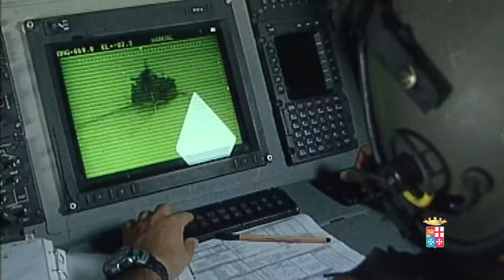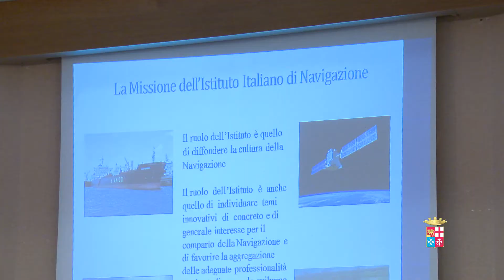Marina Militare - Le strategie contro la pirateria marittima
Un fenomeno che negli ultimi due anni, già dal primo convegno promosso dall'Istituto Italiano per la Navigazione a Roma, ha registrato un calo del 32 per cento negli attacchi, grazie alle operazioni Atalanta e Ocean Shield, in cui l'Italia è uno degli esponenti principali, insieme ai Paesi dell'Unione Europea e della Nato. Ma è anche un fenomeno che si sta allargando ad altre aree geografiche come la Nuova Guinea e il Mozambico. Dal convegno "La pirateria marittima minaccia i Paesi del Mediterraneo. Istituzioni e industria: la forza di una strategia di contrasto comune", nella Camera di Commercio di Napoli ha preso parte anche il Capo di Stato Maggiore della Marina Ammiraglio di Squadra Giuseppe De Giorgi, sono emersi nuovi scenari ed è partito il progetto di un Osservatorio: "Una proposta - ha dichiarato Luca Sisto, presidente vicario dell'Istituto Italiano di Navigazione e rappresentante Confitarma - che poggia sulle specifiche competenze e che mira ad avviare, anche con il supporto del sistema camerale, l'analisi dei rischi che una potenziale marginalizzazione del Mediterraneo, causata dall'insicurezza delle rotte del'Oceano Indiano da e verso il Mar Rosso e Suez, potrebbero derivare per le economie dei Paesi del Mare Nostro e dell'Italia in primis".